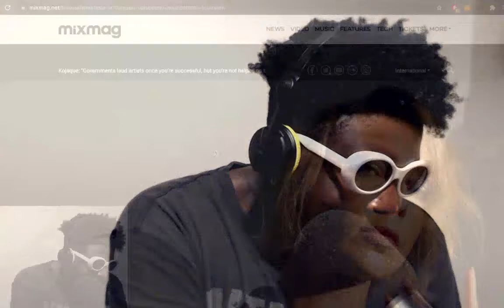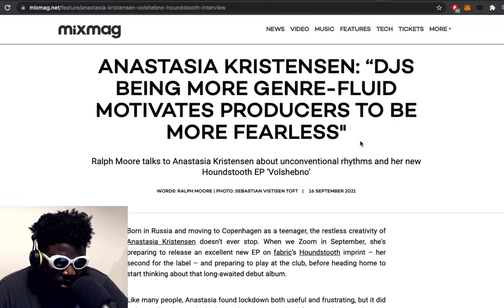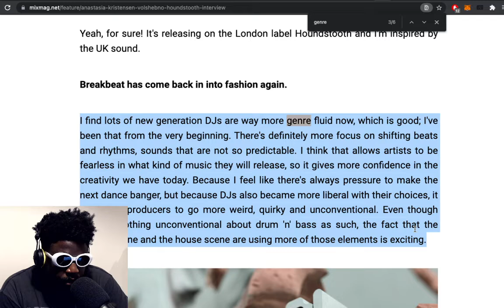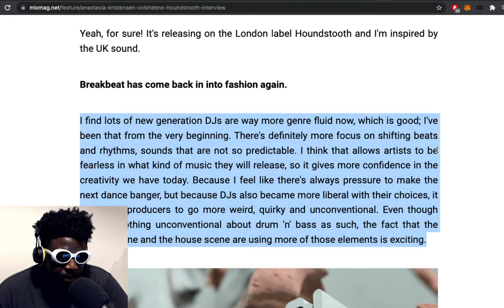Why We Need More "Genre-Fluid DJs"